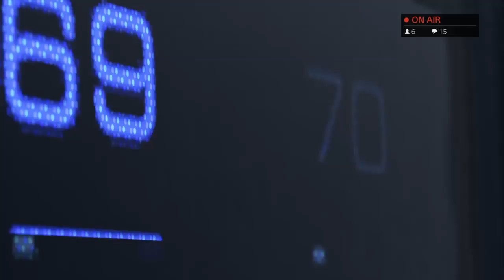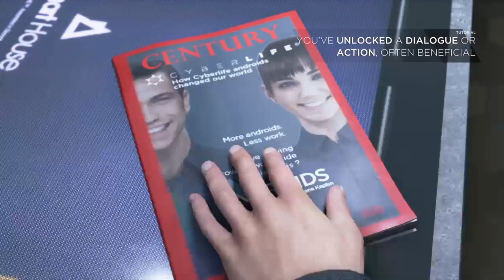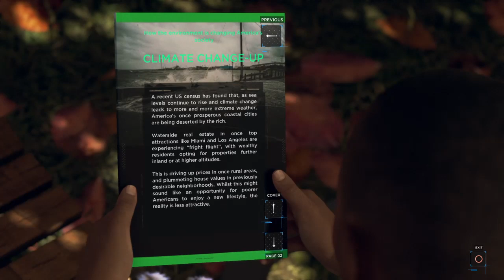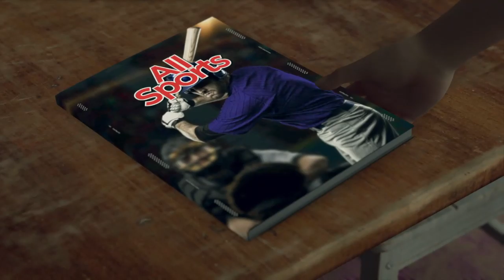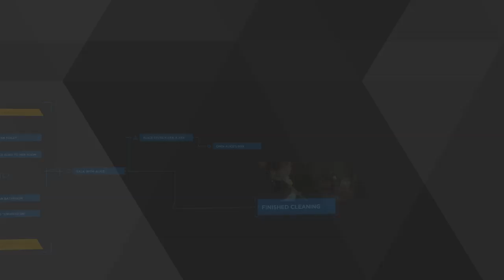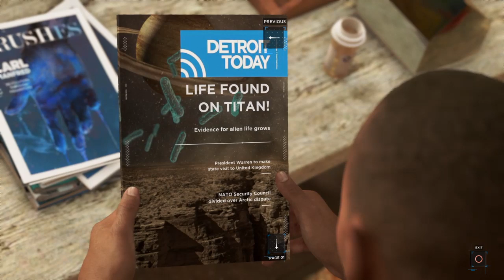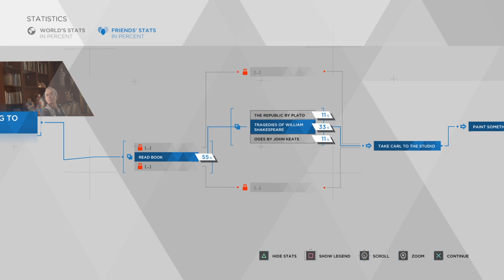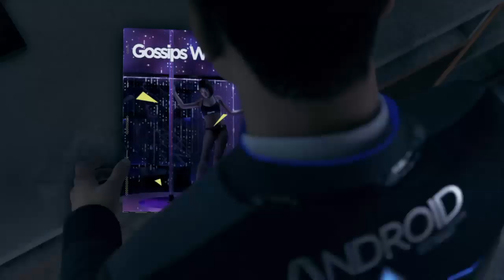Detroit: Become Human | Playthrough Part 1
Part one of Detroit: Become Human

Esoterica, a podcast which explores a different topic every week with Anthony Collier and James McCaffrey.